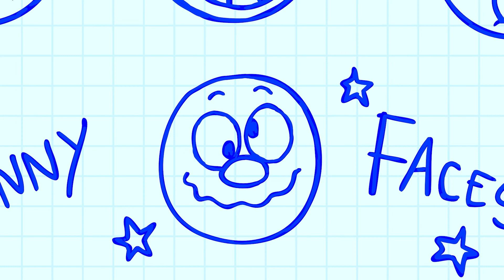¡Canta con Annie y Ben! - Caras raras y graciosas | Las Aventuras de Annie y Ben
Diviértete junto a tus amigos Annie, Ben, Mango con esta canción llena de caras raras y graciosas. ¡Qué divertido es cantar con Annie y Ben! :)